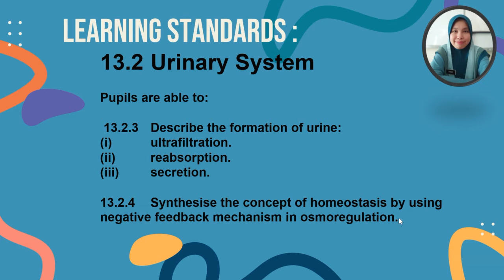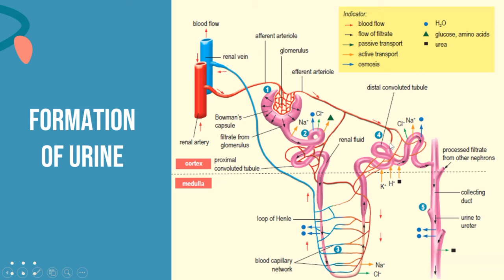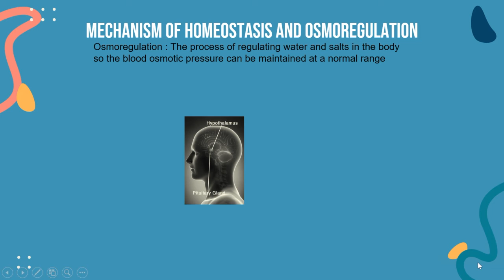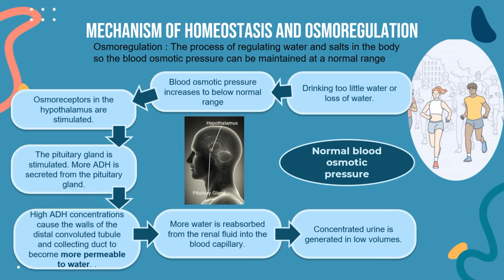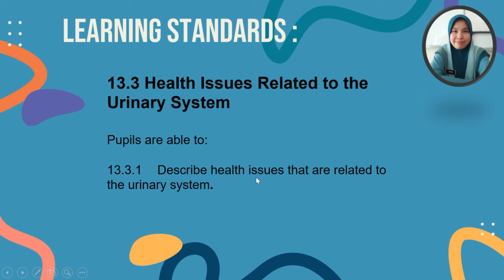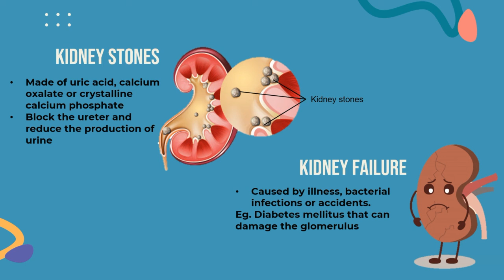Chapter 13 Homeostasis and the Human Urinary System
13.2 Urinary System Part 2
13.3 Health issues related to Urinary System